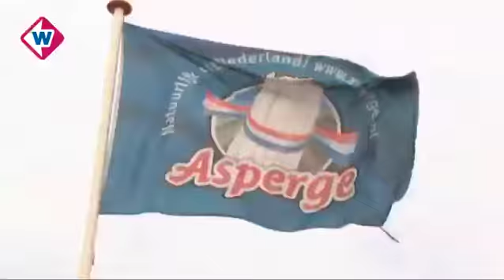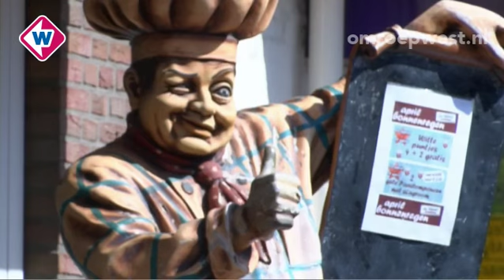West Safari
Vandaag zijn verslaggever Harry en cameravrouw Anita in De Lier, in de gemeente Westland. Ze gaan op zoek naar asperges en dat valt nog niet mee zo vlak na de Pasen. En ze bezoeken museum De Timmerwerf.